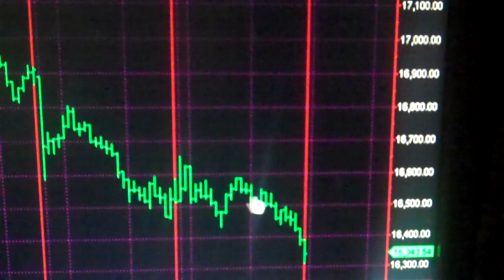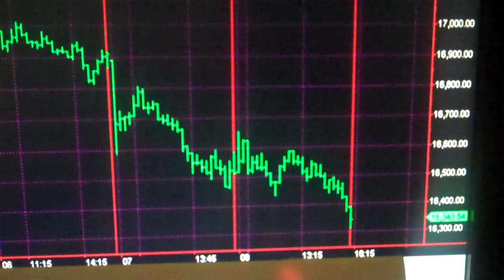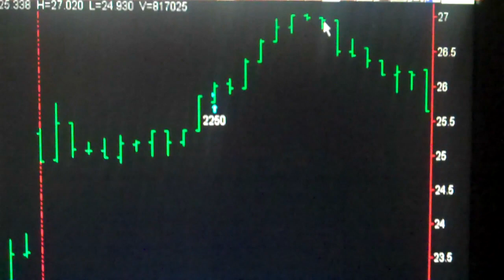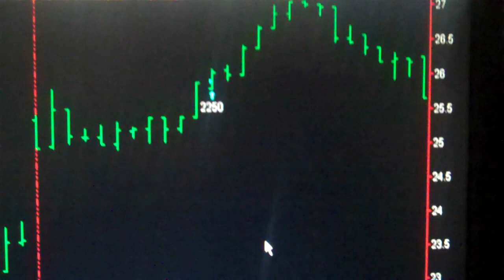Today Stock Market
Friday January 8, 2016 Hi my name is Bob Buran and I do "Today Stock Market" and stock market news every day the stock market is live.  During "Today Stock Market" I discuss all stock market trades I take based on the trading system software that is the culmination of 20 years of my trading experience and trading system development. I am in fact a trading system pro.  This daily stock market update is a way for you to keep on top of stock market prices, understand stock market basics and learn to make money in the unpredictable stock market of 2013.